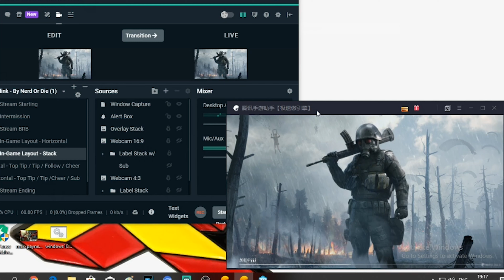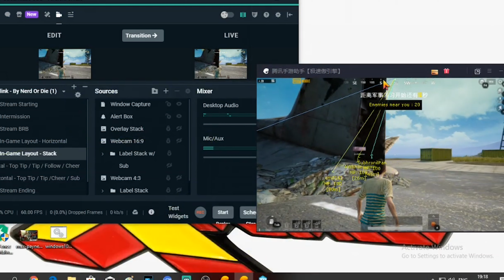Mostly PUBG Streamers Are Hackers? with Proofs